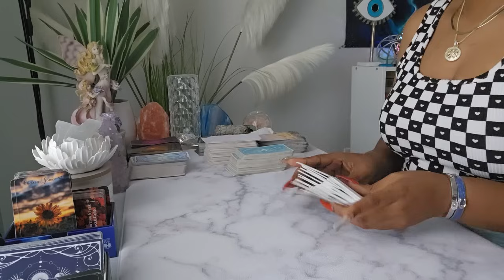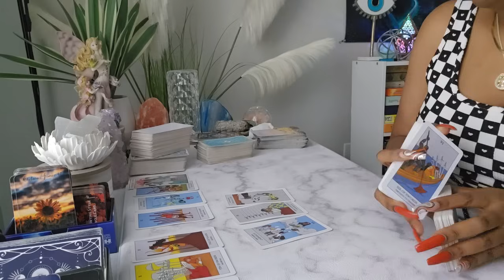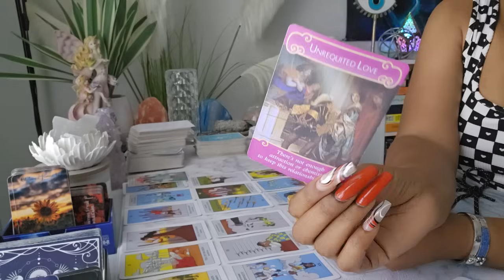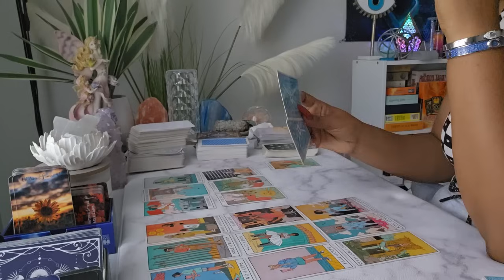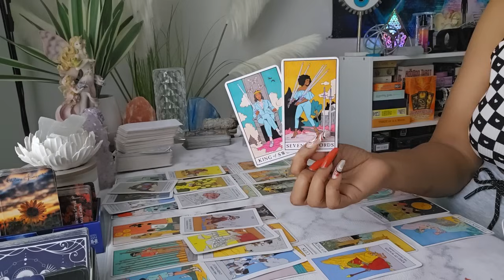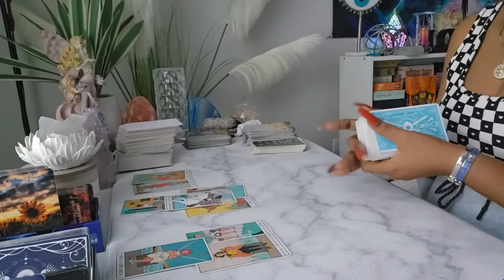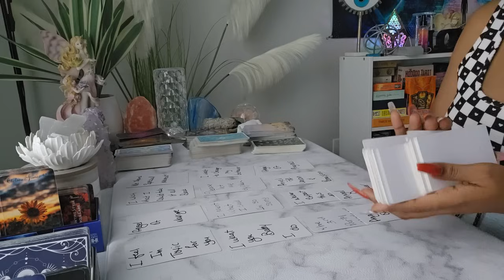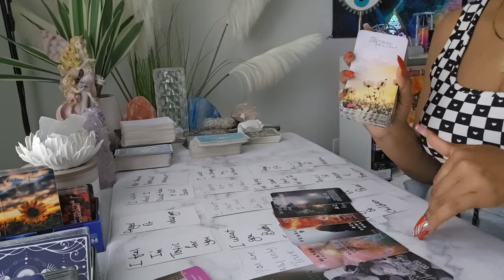SCORPIO♏️APOLOGIZING! THEY MEANT WHAT WAS SAID' THEY ARE SO SORRY! SOULMATES FACING SEPARATION